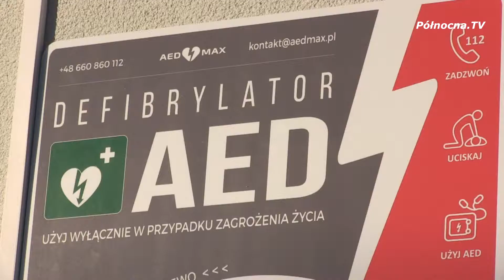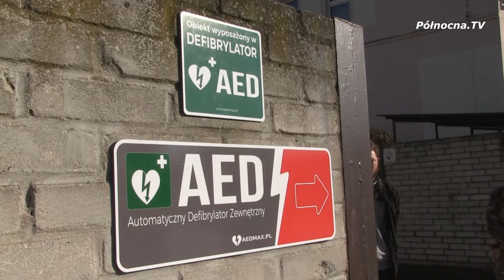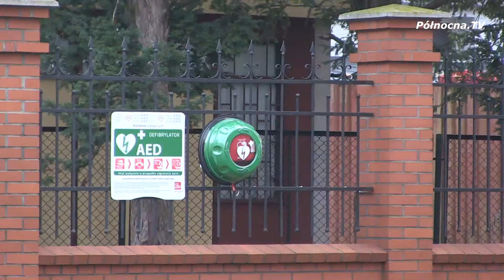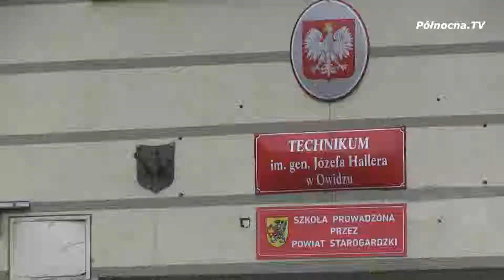Sieć defibrylatorów AED w powiecie starogardzkim - wrzesień 2018